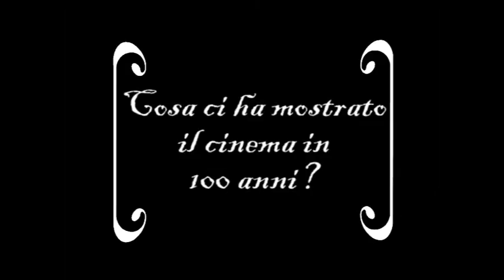Il cinema in 100 anni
Cosa ci ha regalato il cinema dalla sua nascita?...video per esame